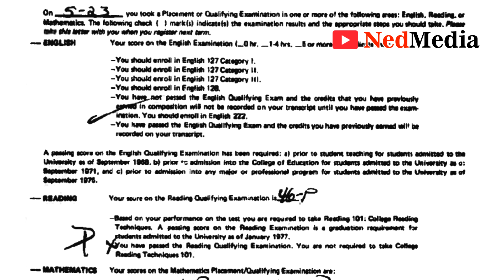Atiku Replies Tinubu On His Supreme Court Argument About Name Discrepancies In His Certificates